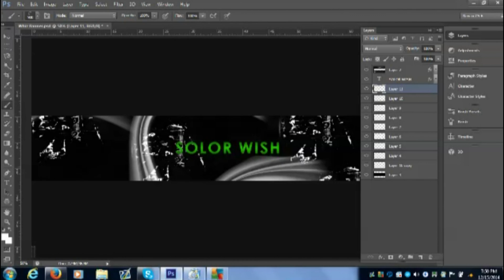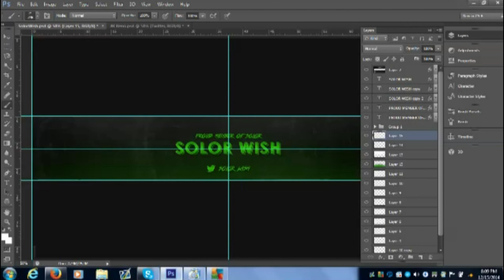Speed Art #3 - Solar Wish (DESC)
sorry for miss spelling Solar wrong I was in a rush because photoshop messes up a couple of times and I fixed it so the final image is at the end. Final Image vvvv